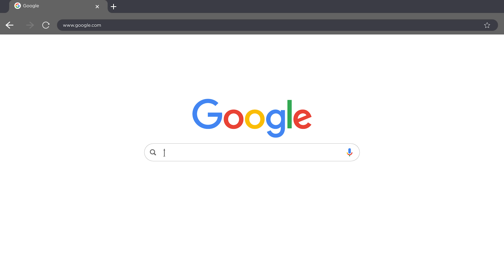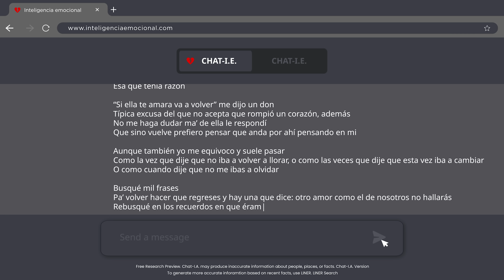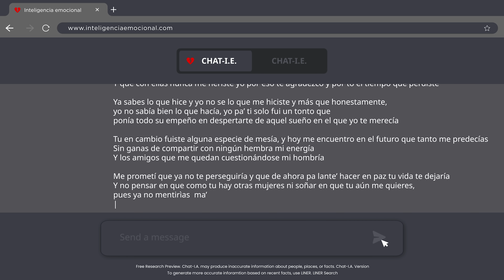Wilmer Roberts - I.E (Video Oficial)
Poeta Maldecido.